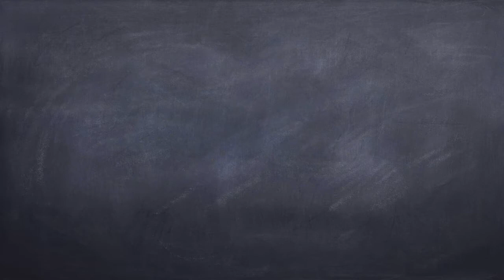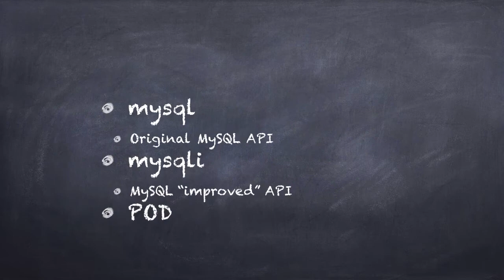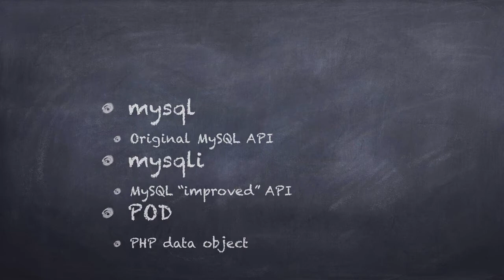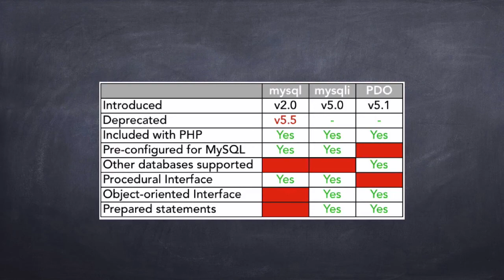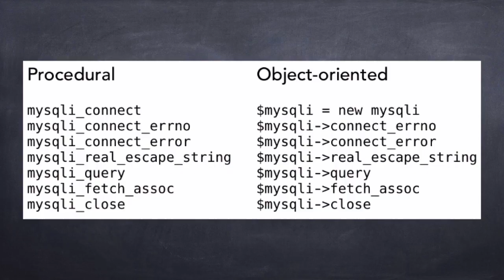۶۰- انتخاب دیتابیس API برای پی اچ پی